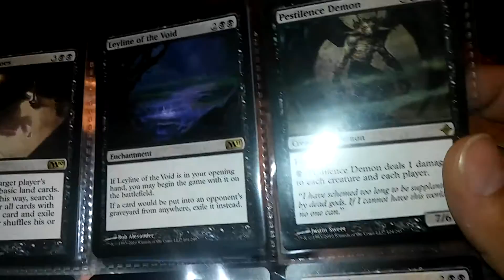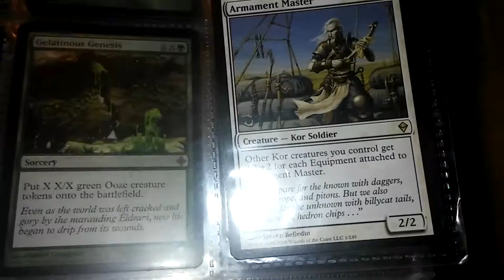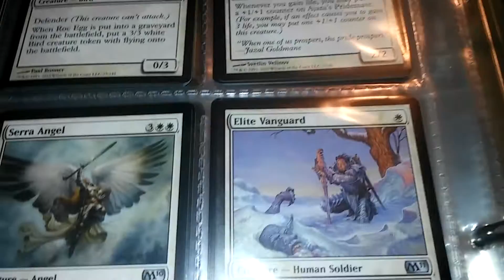Magic the Gathering collection pt.1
Magic the Gathering collection